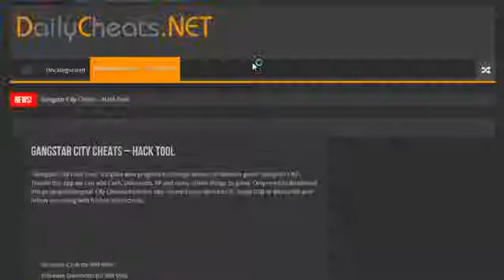Gangstar City Hack Unlimited Money 100% WORK!!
this hack can apply on iOS and android device. 100% WORK

Game reconsider:
Run your own district: assemble cash from stores, hurl giant dwelling parties, attract gangsters, and guard your crib. Whip out every soiled trick and dangerous tool for fighting in your arsenal to take on tons of jobs and make a title for yourself in the L.A. below ground. Rob banks, battle policeman, kidnap foes and more. Expand your domination over 4 distinct localities, from sunny Santa Monica to the famous streets of Hollywood. In Gangstar town, you’ll become the monarch of L.A. or pass away endeavouring!

this is legal tool and great for playing addictive game